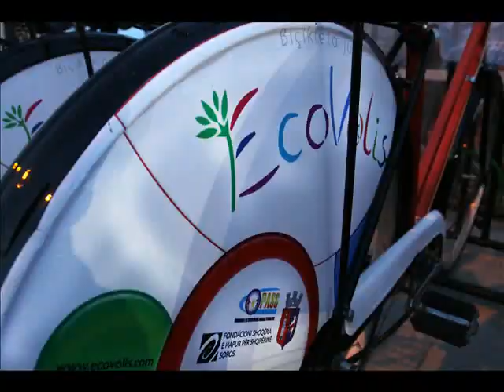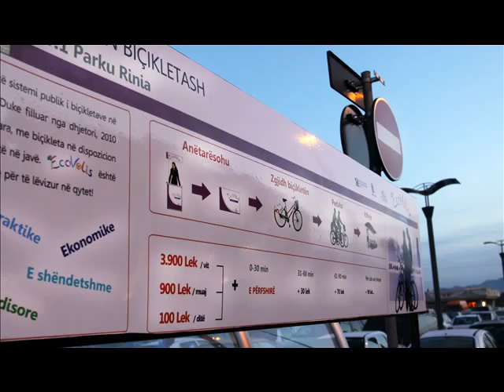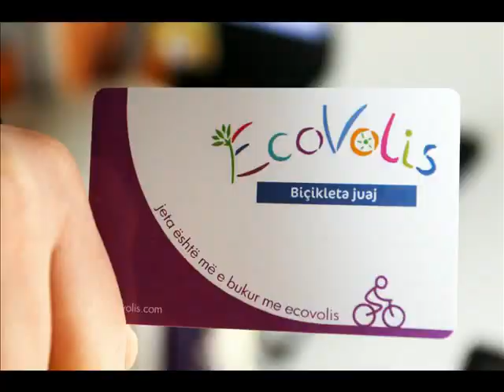Ecovolis - How it starts?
The Tirana Community Bicycle Albania project won financial support from the George Soros-funded Open Society Foundation Albania (OSFA). An even larger contribution came from the US-based Pedal for Progress organisation, which donated 450 bicycles. Sixty of these were used road bikes, which were modified and painted by local technicians to serve as public bikes in the Eco-Volis scheme. Another portion were set aside to donate to children and to activists and volunteers in PASS. Still another portion were diverted to the project's Eco Bicycle Shop, a social enterprise which sells bikes for USD 50-150 and reinvests profits for the service and maintenance of Eco-Volis bicycles. The Eco-Volis scheme, which is supported by Tirana City Hall, was recently launched with five bike stations, each staffed by two people in two shifts. Having started with five stations employing 10 people, the scheme is envisioned to expand to 12 stations (24 staff) within its first year. Project staff continue to fund raise for donations and sponsorship agreements. The pressing needs are for improved infrastructure at the bike stations, better quality bicycles, payroll support for station workers and the addition of further stations. This is still difficult because the lack of infrastructure for bicycles and the bicycle culture makes it a bit skeptical, but we continue to believe that this is a good thing and we should try all ways possible.